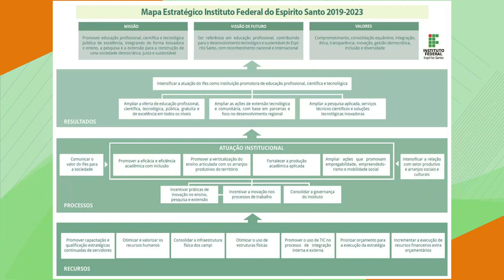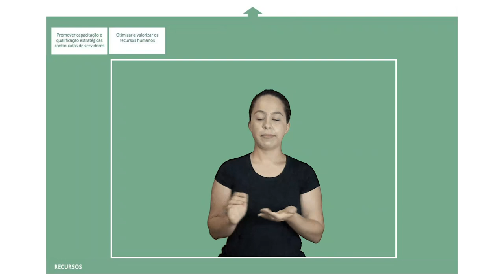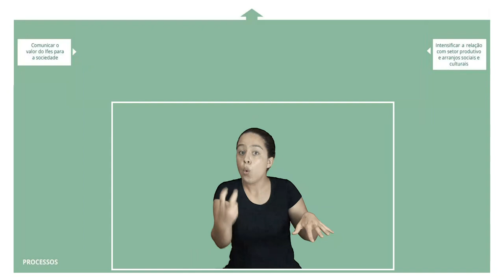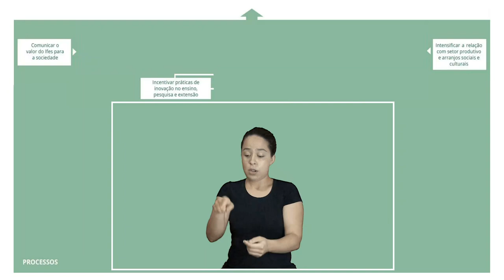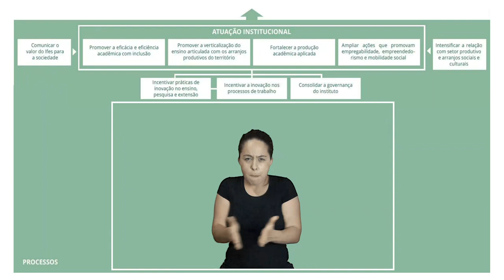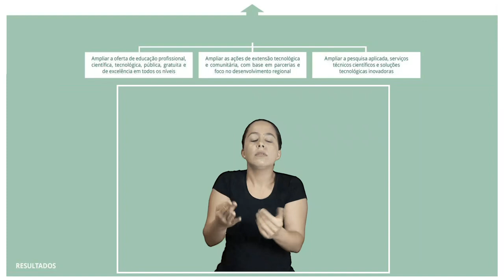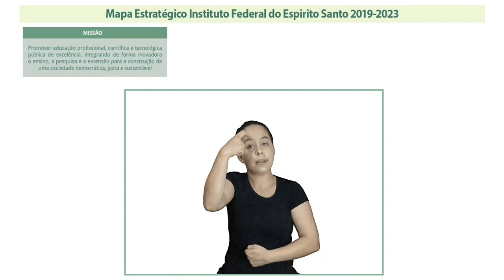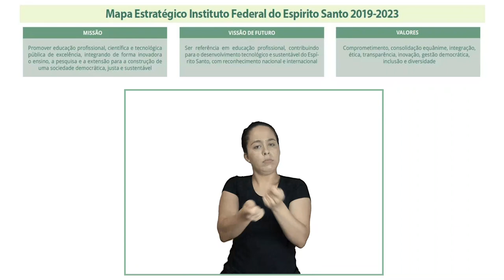Mapa Estratégico do Ifes [Libras]